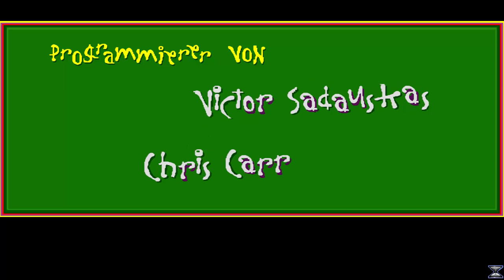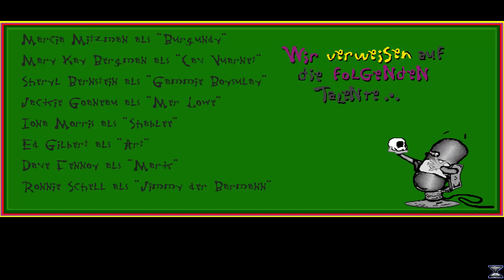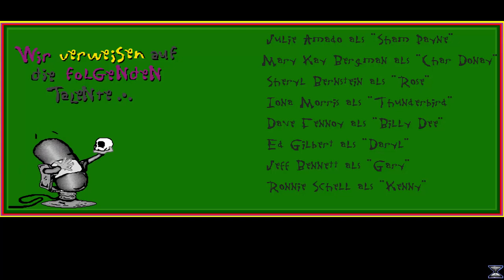Lets Play - Leisure Suit Larry 6: Reiß auf oder schieb ab! [Teil 1]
Willkommen zum nächsten Larry Teil, wo wir nach der Teilnahme an einer Fernsehshow einen Aufenthalt in einem Kurhotel gewinnen. Hier angekommen, unterhalten wir uns erstmal mit der Rezeptionistin und schauen uns dann das Kurhotel an...